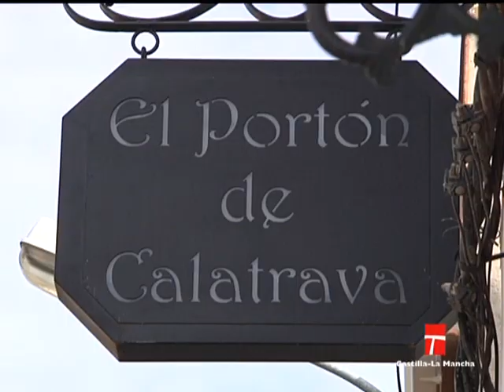CLM EN VIVO, CASA RURAL"EL PORTÓN DE CALATRAVA" EN CALZADA DE CALATRAVA